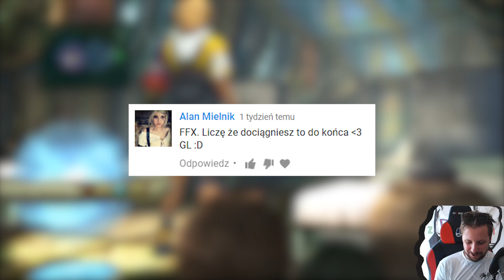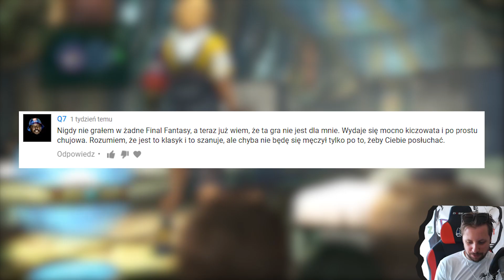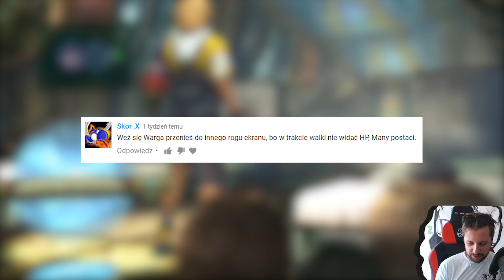GRZECH ATAKUJE JAK W HIROSZIMIE - FINAL FANTASY X #3 - WarGra